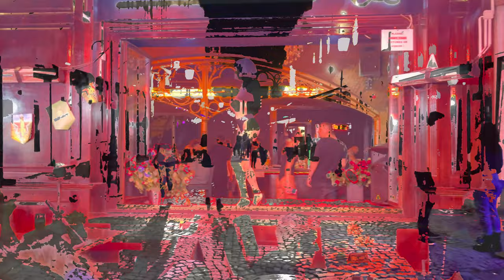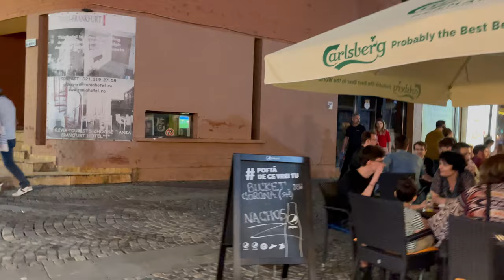BEAUTIFUL BUCHAREST AT NIGHT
WALKING THROUGH OLD CITY OF BUCHAREST IS AMAZING EHPERIANCE.
GREAT PLACE TO TRAVEL AND EXPLORE :)